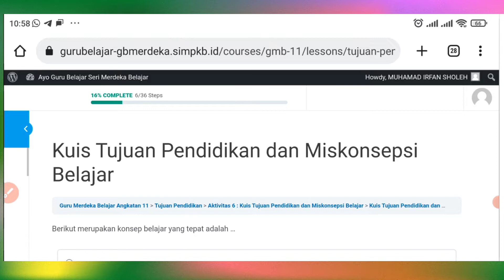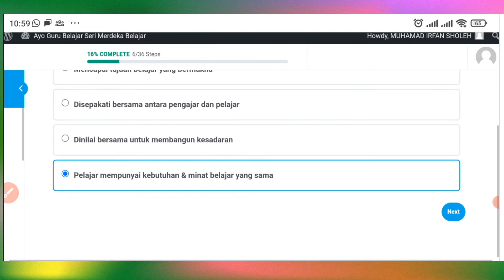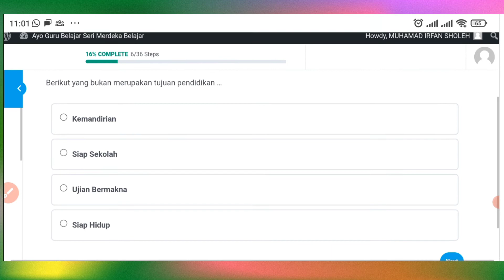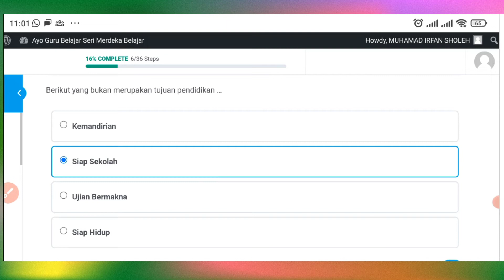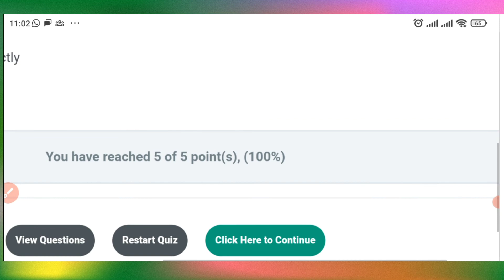Kuis Tujuan Pendidikan dan Miskonsepsi Belajar II Diklat Guru Merdeka Belajar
Kuis Tujuan Pendidikan dan Miskonsepsi Belajar,
Diklat Guru Merdeka Belajar,
Guru Merdeka Belajar,
Diklat Merdeka Belajar,
Tujuan Pendidikan,
Miskonsepsi Belajar,
Merdeka Belajar,
Bimtek gratis,
Asesmen Pra Belajar,
Asesmen Pasca Belajar,
kuis tujuan Pendidikan,
kuis miskonsepsi Belajar,
tujuan Pendidikan,
miskonsepsi Belajar,
pengembangan diri,
konsep pengembangan diri,
kunci pengembangan diri,